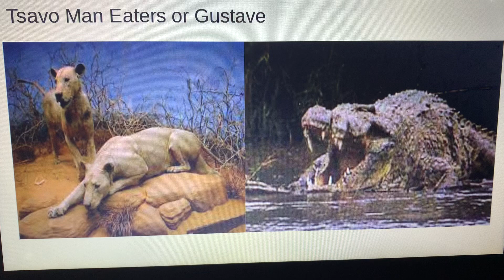Who would you rather hunt down?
The Tsavo Man Eaters (AKA The Ghost And The Darkness) are a pair of man-eating male lions in the Tsavo region of Kenya, which were responsible for the deaths of dozens of construction workers on the Kenya-Uganda Railway between March and December 1898. They are notable for their unusual behavior of killing men and the manner of their attacks.

Gustave is a large male Nile crocodile from Burundi. He is notorious for being a man-eater and is rumored to have killed as many as 300 people from the banks of the Ruzizi River and the northern shores of Lake Tanganyika. Though the actual number is difficult to verify, he has obtained near-mythical status and was greatly feared by people in the region.